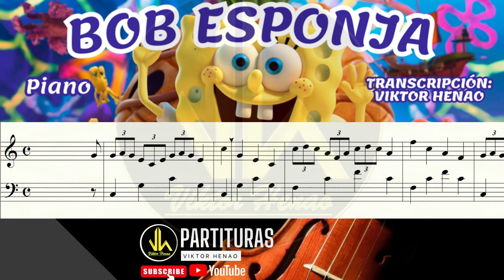🎼 Partitura BOB ESPONJA - Piano - Partituras Viktor Henao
🎼 Obras Tropicales para banda Sinfónica. 👇🏽